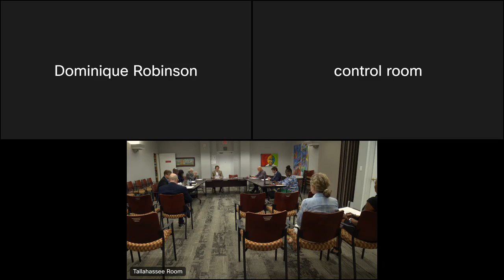Independent Ethics Board Meeting - May 16, 2023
This shows the full Independent Ethics Board Meeting that was held on May 16, 2023.